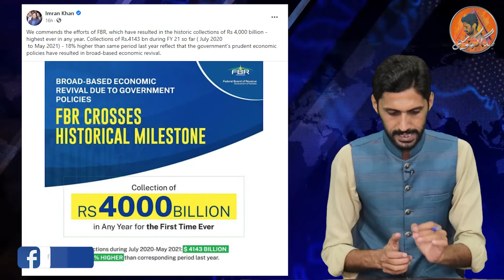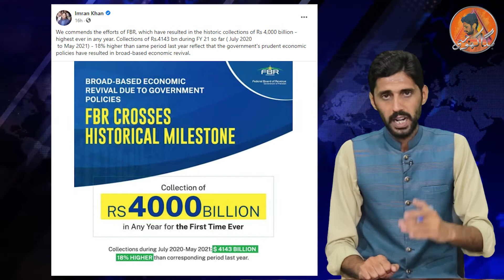India Slams UNGA President’s Remarks on India & Pakistan Occupied Area During Pakistan Visit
India Slams UNGA President’s Remarks on India & Pakistan Occupied Area During Pakistan Visit | Bagga khoji